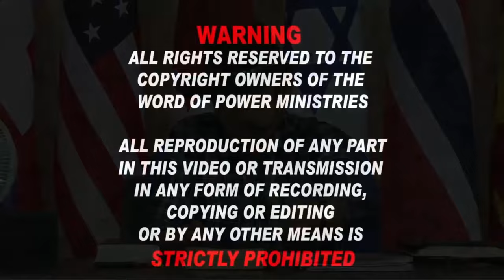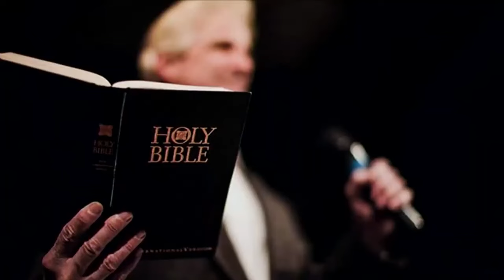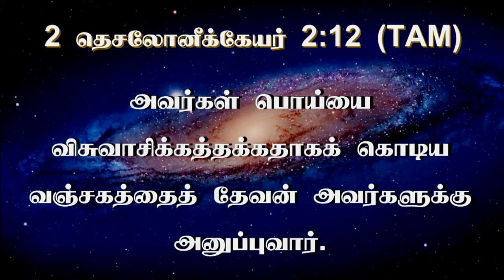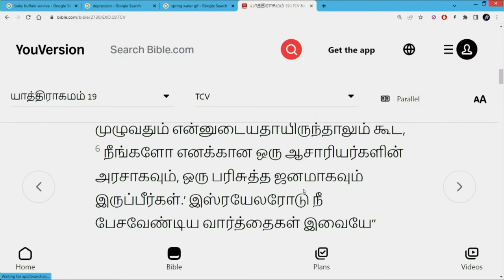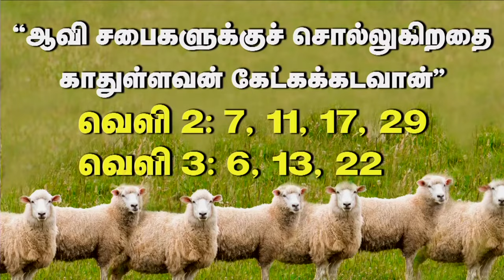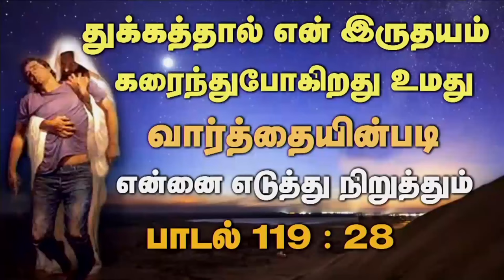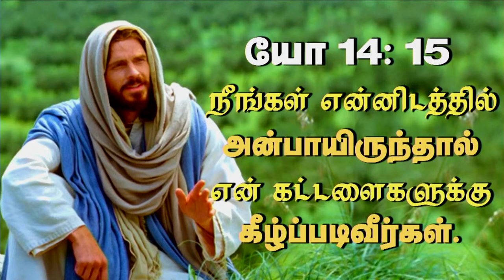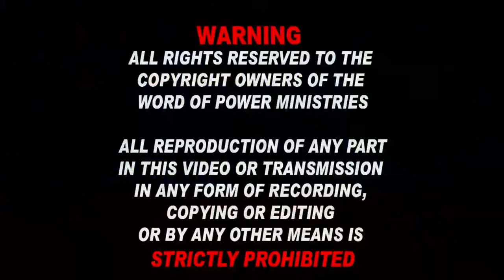7th June 2024 - Friday